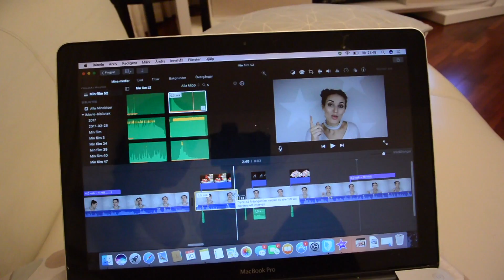Smygfilmar balklänning - VLOGG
(: Hej fina du öppna mig :)

Hej hallå hola! Välkomna till en ny vlogg. Dagens video får ni följa mig i en dag som inte riktigt slutade som planerat. I alla fall så är jag tokig nog att filma i en butik fullt med vackra klänningar fast man INTE får. Tillslut gjorde jag det genom väskan där av kvaliteten ;) Kozet min killes kusin ska nämligen gå på balen i år eller som de säger här PROME NIGHT. Hon testar en vacker röd klänning som ni får en sneak peak på. Hoppas att ni kommer gilla dagens vlogg gör ni det glöm inte att trycka tumme upp :) Kram på er ha det bäst!

Dagens SHOUT OUT! : Victoria Nordvall